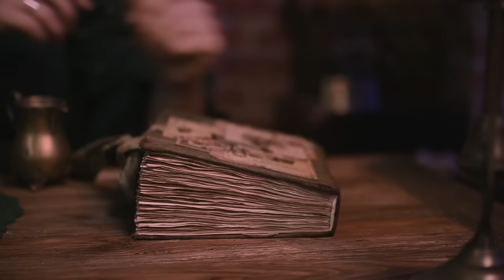Restoration of the cutest antique little doll / ASMR unintentional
She was broken and reglued but is missing arms, legs and a half of the head. Hope you'll enjoy watching me bringing her back to life!